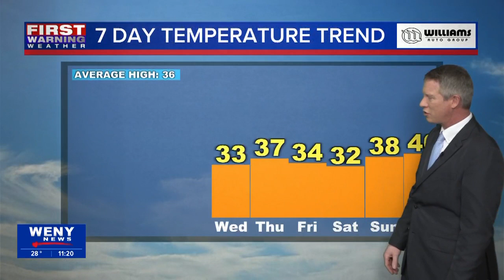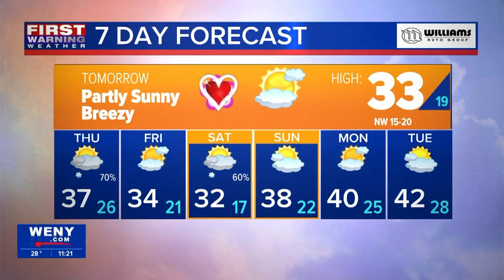2.13.24 Joe Veres' Late Night Forecast